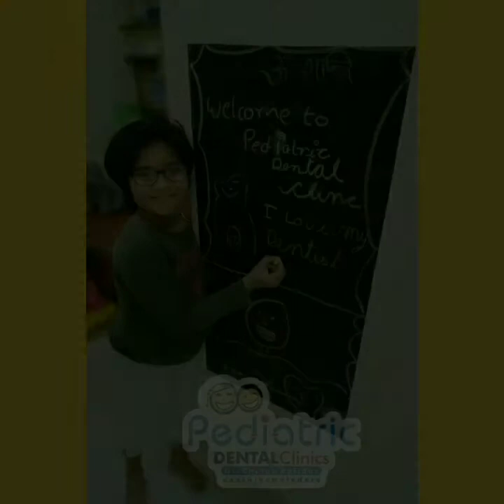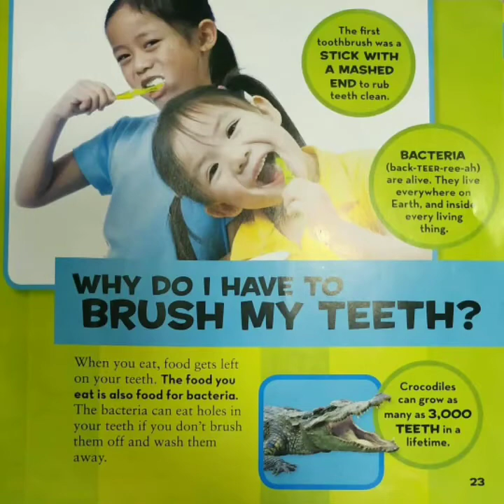Pediatric Dental Clinics INDORE by Dr Chetan Patidar MDS Pediatric & Preventive Dentistry 9407166257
Before you can see your baby’s teeth, they are there, hiding beneath the gums. Keep them healthy by wiping the gums after feeding and before bedtime.

Even if you can't see them yet. Make sure to take care of them right from the BIRTH.

Wipe the gums twice a day with a soft, clean cloth—in the morning after the first feeding and right before bed. That helps wipe away bacteria and sugars that can cause cavities.

Once baby's first tooth comes in, start brushing her teeth twice a day with a smear (rice-grain sized) amount of toothpaste.

Bring your baby to the Pediatric Dental Clinics, INDORE  before first birthday. It's the best way to spot signs of early childhood cavity at earliest.

Insure Kids Now With Dr Chetan Patidar MDS Pediatric and preventive Dentistry, Indore

Regards,
Dr Chetan Patidar MDS in Pediatric and Preventive dentistry

dentalhomeindore - an Exclusive Pediatric & Preventive Dental Practices for your Child's Teeth - Now in INDORE / CENTRAL INDIA

I'm on Instagram as @pediatric_dentist_indore. Install the app to follow my photos and videos.

Clinic15, MR- 4 MAHALAKSHMI NAGAR, INDORE